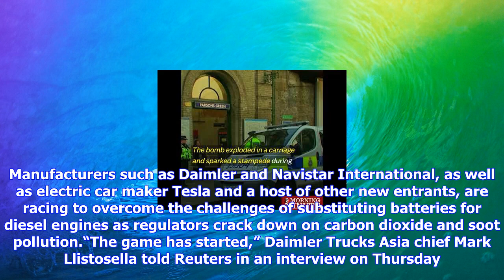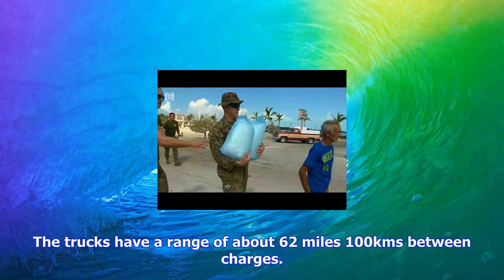Breaking News | Daimler delivers its first new battery-powered ecanter truck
Daimler delivers its first new battery-powered ecanter truck

Daimler delivers its first new batterypowered eCanter truck September 17, 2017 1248 PM by Reuters A ...